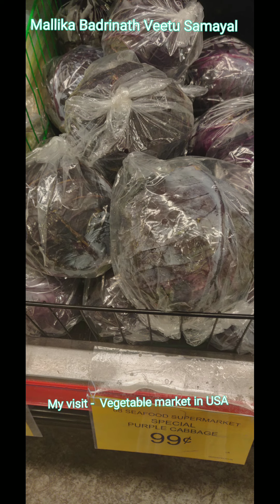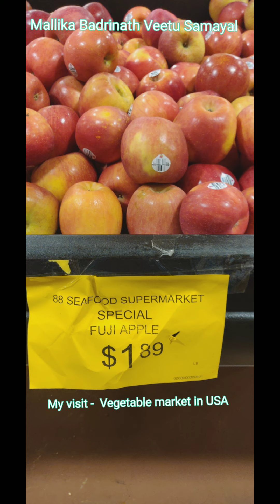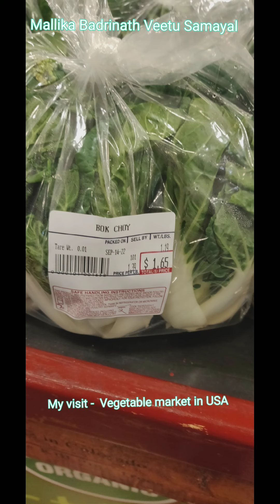Vlog -Visit to a Vegetable market in USA - நம் நாட்டு காய்கறிகள் எல்லாமே வெளிநாட்டில் கிடைக்கின்றது.